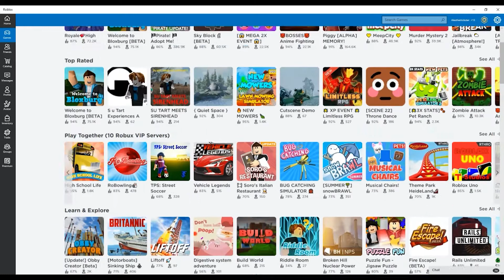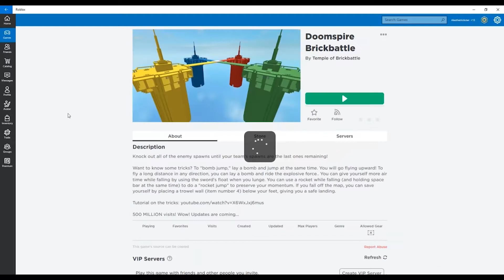Playing Doomspire Brickbattle! watch me play...!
I am playing multiple games in one video. I am plying doomspire Brcikbattle and Arsenal. watch me fighting...!